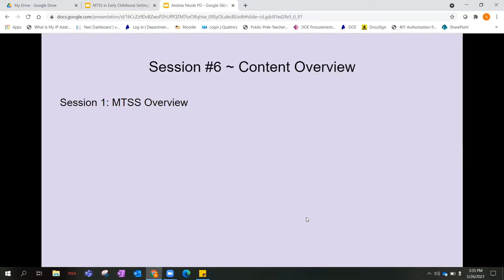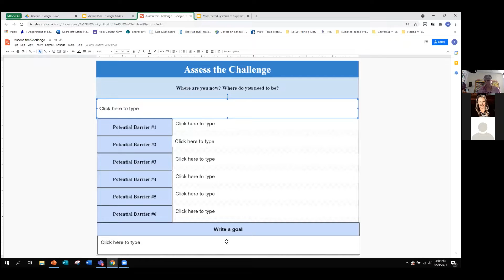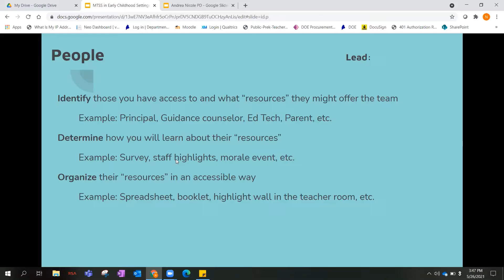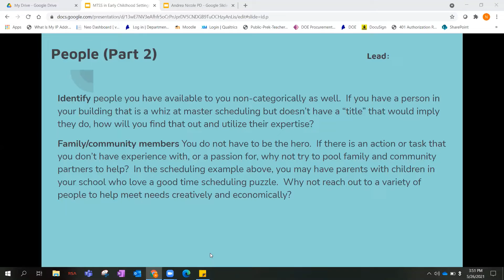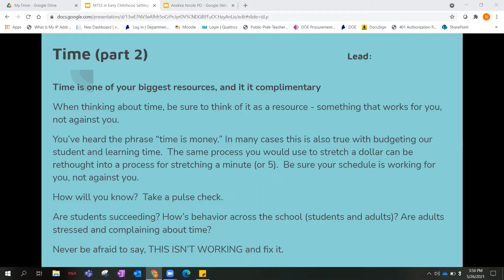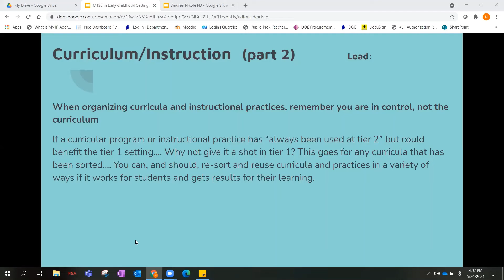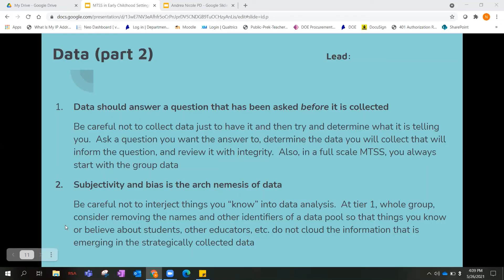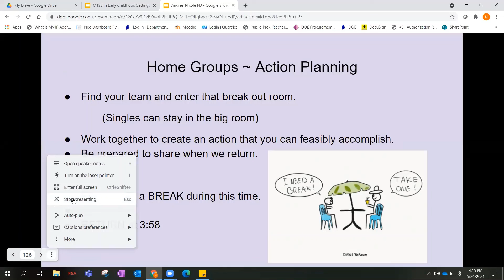MTSS ECE Session 6